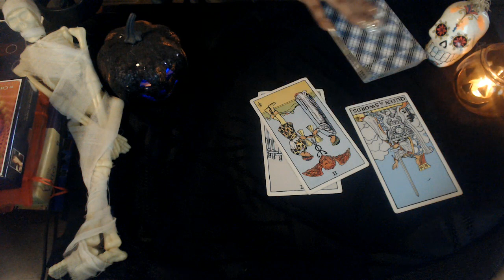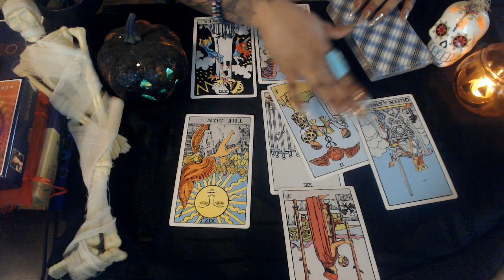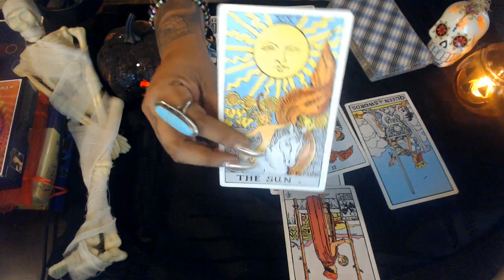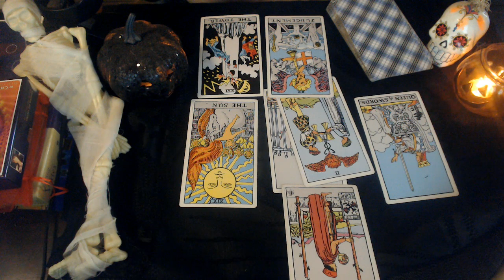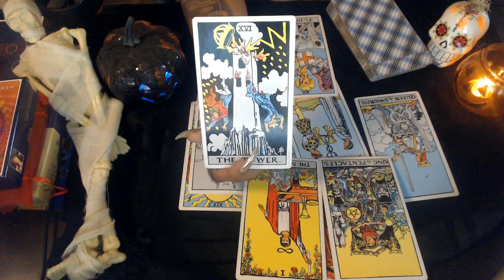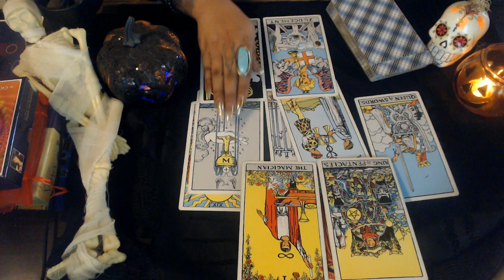CANCER OCTOBER 2020 "MASK COMES OFF"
Hello my lovelies here is the monthly readings October 2020 for all zodiac signs for those wanting to know what you can expect for this coming month Hope you guys are staying safe and your family as well enjoy!

3 Card Reading
30 Min Reading
1 Hr Reading